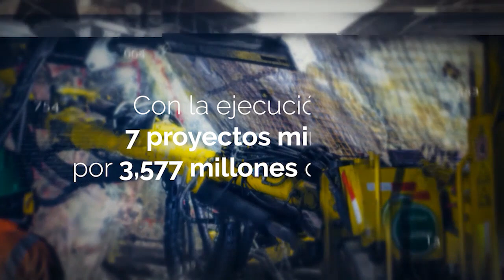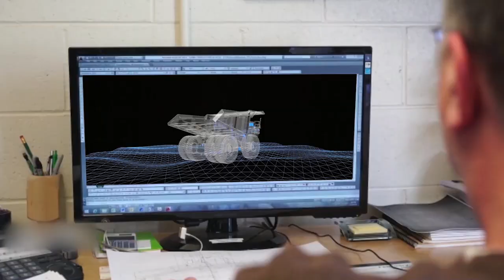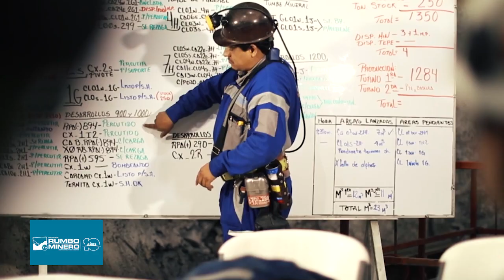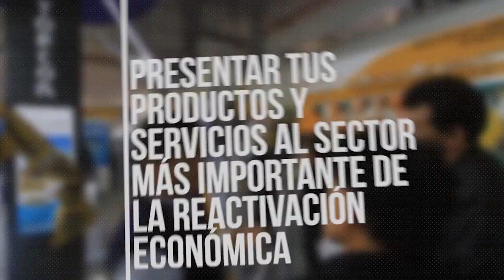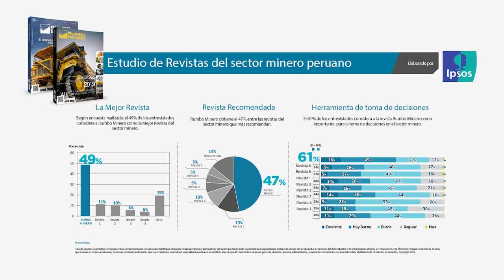LA INVERSIÓN EN ENERGÍAS RENOVABLES BENEFICIARÁ A TODOS LOS PERUANOS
Hoy contaremos la presencia de Brendan Oviedo, presidente de la Asociación Peruana de Energías Renovables
Tema: La Inversión En Energías Renovables Beneficiará A Todos Los Peruanos

También tendremos la presencia de Miguel Cardozo, director del Instituto De Ingenieros de Minas del Perú
Tema: Minería y Desarrollo en Apurímac

Y en nuestro bloque de proveedores mineros contaremos con la presencia de Sergio Mavila, Gerente General de INTERNEXA
Tema: Tecnología de Información y Telecomunicaciones al servicio del sector minero

También tendremos:
Comentario Minero de la Semana con
Roberto Maldonado: La visión minera al 2030 y las regiones del Perú

Comentario de la semana con
Ricardo Labo: Análisis de planes de gobierno

Comentario Financiero Internacional con
José Gonzales: El precio del acero